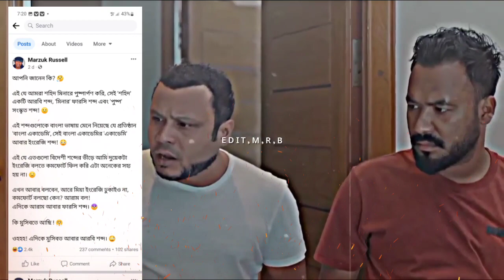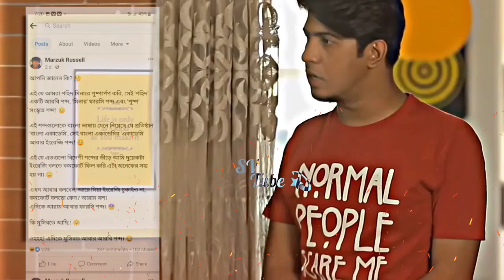মাতৃভাষা দিবসে স্টাটাসে ভাইরাল মারজুক রাসেল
♥About ♥
SlowMotion